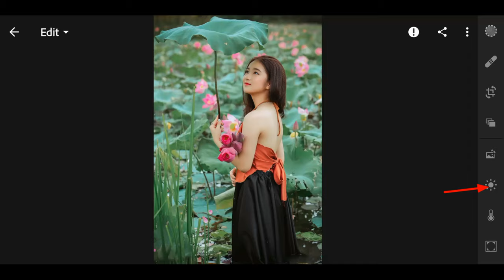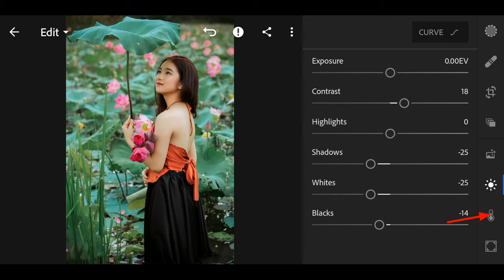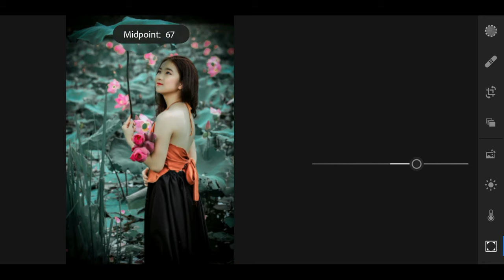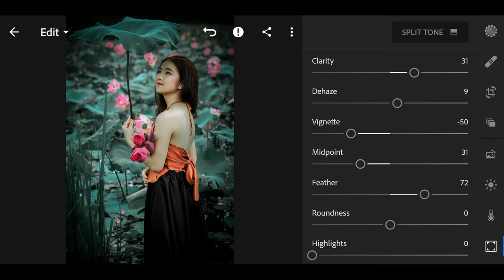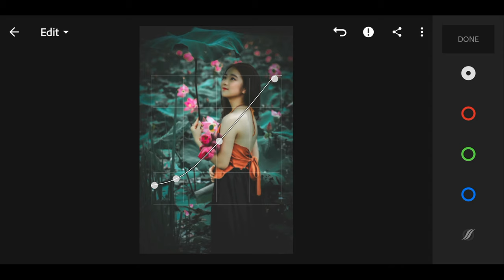Matt Green Effect In Lightroom Mobile Tutorial With Lightroom Presets || Deep Creation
Matt Green Presets Download